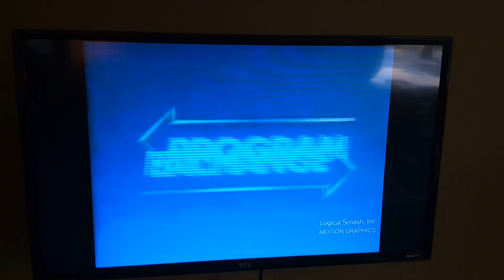January 16, 2022